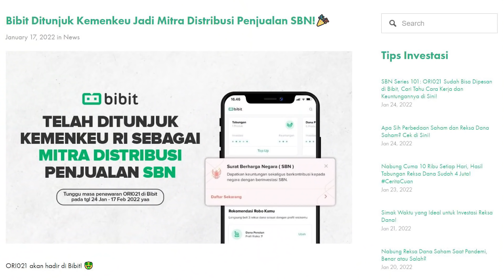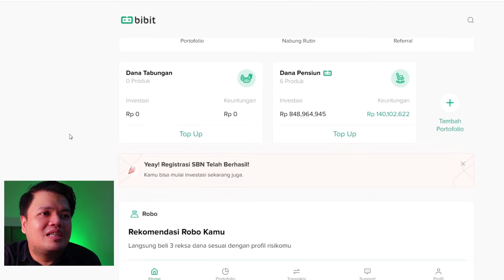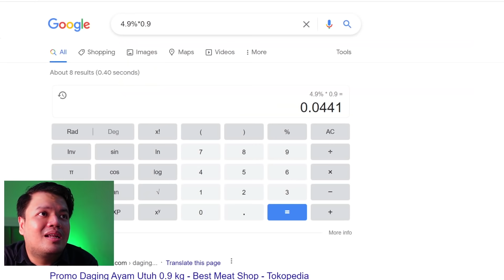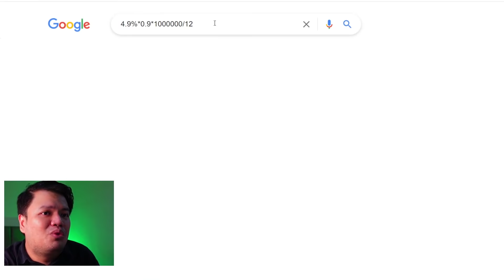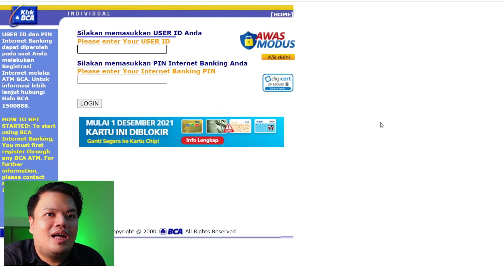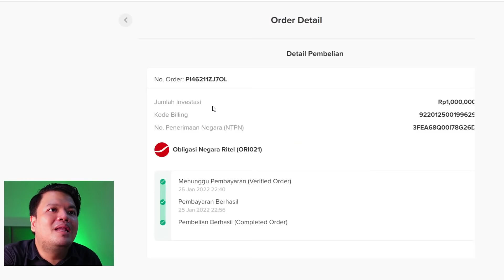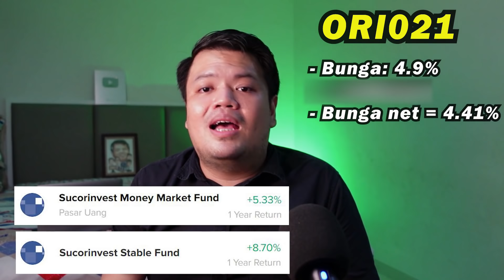Pilih Investasi di SBN atau di Reksadana? | Podcast DBI Ep. 54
Sobat investor, di video ini, saya akan menceritakan:
- Apa itu SBN atau Surat Berharga Negara?
- Bagaimana Cara Investasi di SBN dengan aplikasi Bibit?
- Bagaimana SBN jika dibandingkan dengan investasi di deposito atau di Reksadana?

⚡️ Kode referral Bibit untuk cashback 25 ribu: doddybicarainvestasi

Video ini merupakan seri terbaru Doddy Bicara Investasi yang berjudul Podcast 4% DBI yang terinspirasi dari konsep the 4% rule. Podcast ini akan menceritakan perjalanan portfolio investasi dana pensiun saya.

💰 Daftar aplikasi pakai kode referral dapat cashback:
- Bibit: doddybicarainvestasi
- neobank: AWJ9N2
- Asetku: 9DGD8
- Investree: S5MUN
- Modalku: iy7wzv19